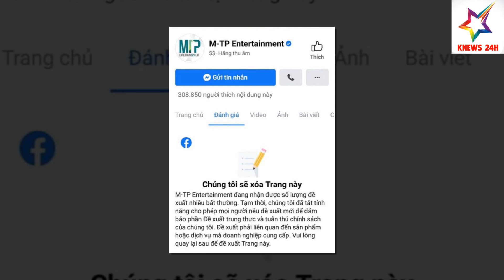Rộ Ảnh Thông Báo Fanpage 300.000 Follower Của Công Ty Sơn Tùng Sẽ Bị Xoá Giữa Drama “Trà Xanh”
Rộ Ảnh Thông Báo Fanpage 300.000 Follower Của Công Ty Sơn Tùng Sẽ Bị Xoá Giữa Drama “Trà Xanh” | KNEWS 24H